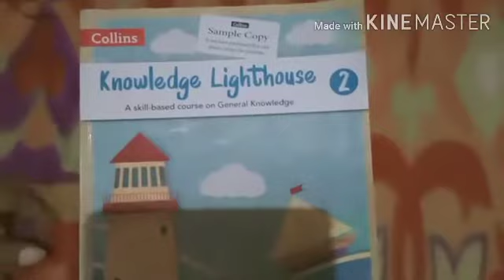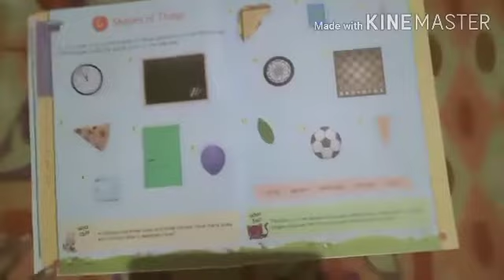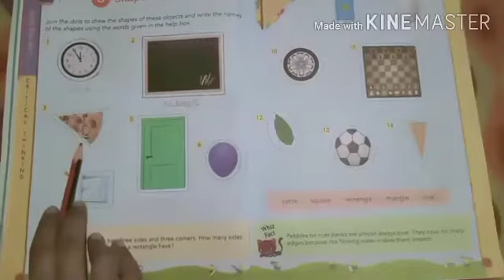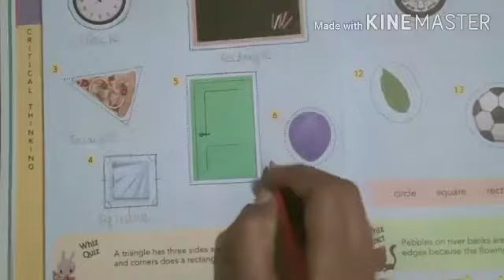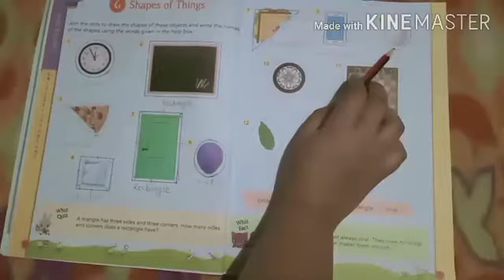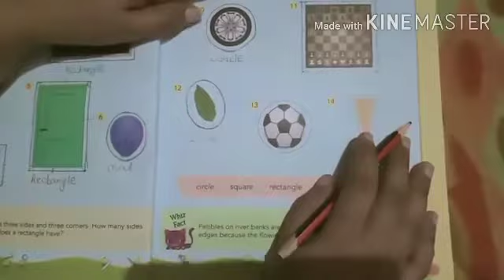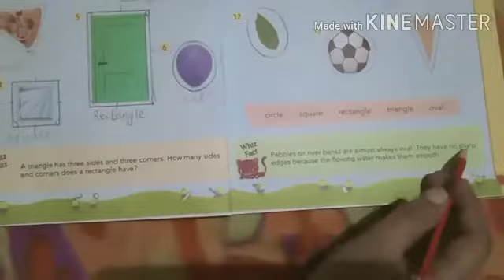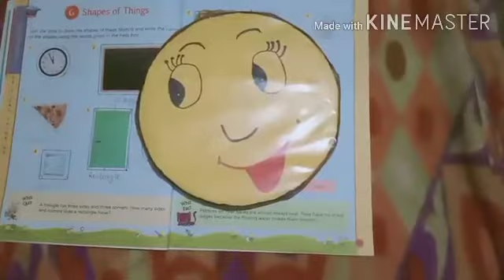Gk class 2 chapter-6 by kajal yadav mam 11/7/20